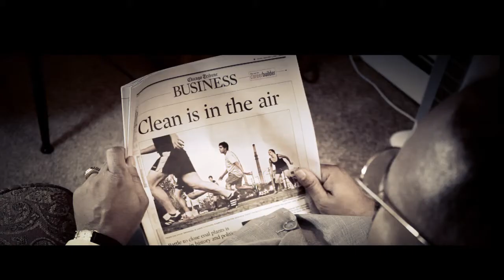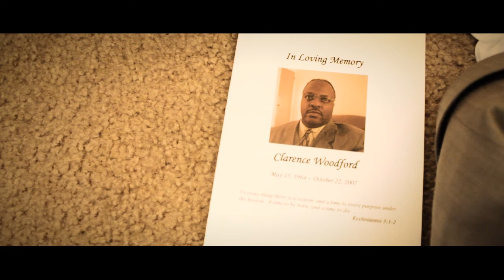Canon Rebel T2i 550D - Short Film Erase History (Short Film) HD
Written and Directed by Morrisman

Greedy corrupt business man Clarence Woodford crooked life style has caught up with him and now he could be  facing 60 years in federal prison so he opts to make a deal with the devil for his freedom.

Canon T2I
Stock lens
Edited in Sony Vegas
Copyrighted 2012